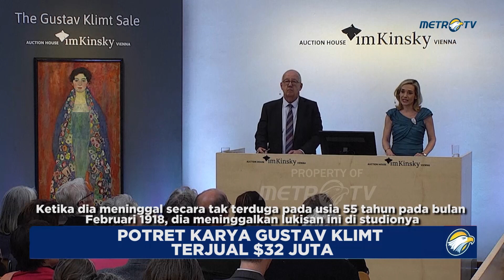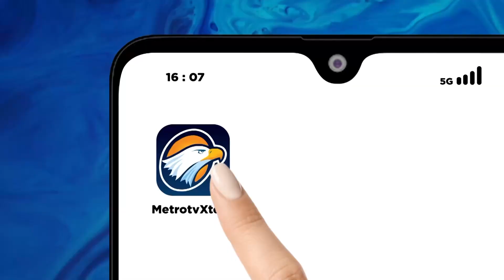Potret Karya Gustav klimt Terjual $32 Juta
MetroTV, Potret seorang wanita muda karya Gustav Klimt yang telah lama diyakini hilang dijual dalam lelang di Wina pada hari Rabu seharga 30 juta euro ($32 juta).
Seniman modernis Austria ini mulai mengerjakan “Potret Fraulein Lieser” pada tahun 1917, setahun sebelum ia meninggal, dan ini adalah salah satu karya terakhirnya.